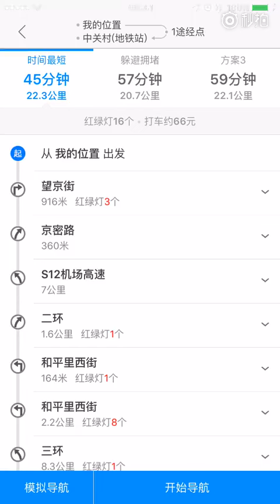【TFBOYS - 易烊千玺】高德地圖易烊千玺語音導航demo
【視頻出處見右邊】CR: weibo@RayZhu